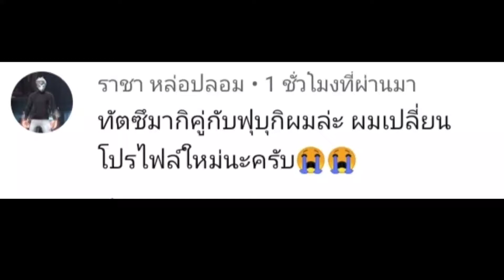วาดรูปฟุบุกิกับทัตสึมากิ